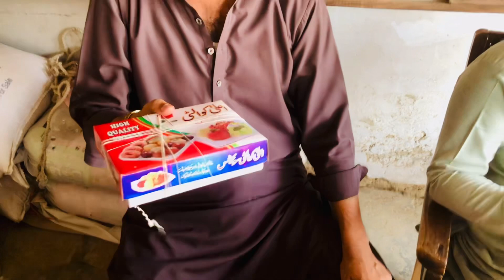Aj mana dee apna mamu walo ko treet kis liya de wo ap khud E dakh loo | Hasnain ka vlogs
Aj mana apna mamu lo ko treet dee our kis wajh sa lee our kis liya dee wo ap khud E dakh loo our aj yaar meri tabyt bee kharab thee boht as eid pa pata nahi kya hp gya ha | sangy support kayoo yaar like kayoo subscribe kayoo sher kayoo tawha lar mahnt kayu tha baba pahnjo piyar dakhariyoo 🙏🏻🙏🏻🙏🏻